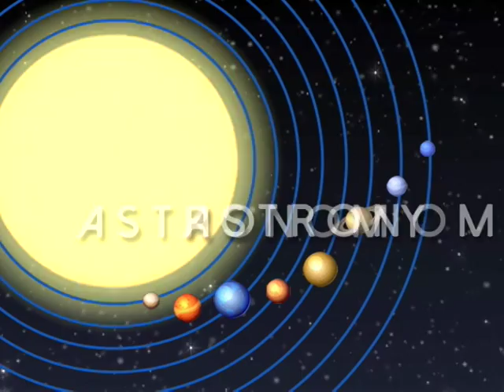Panahon.TV | Express December 9, 2016, 8:00AM